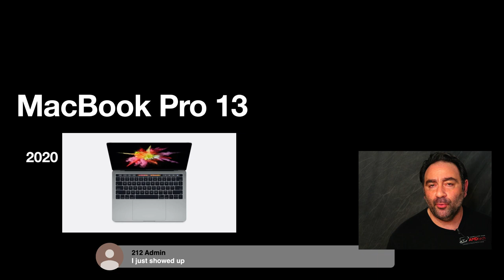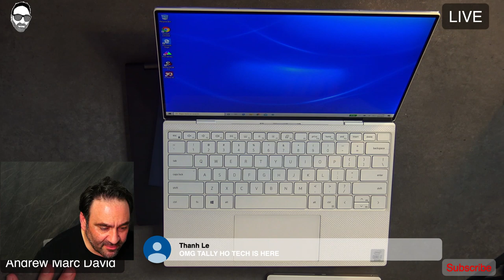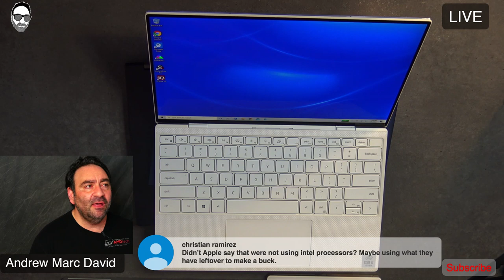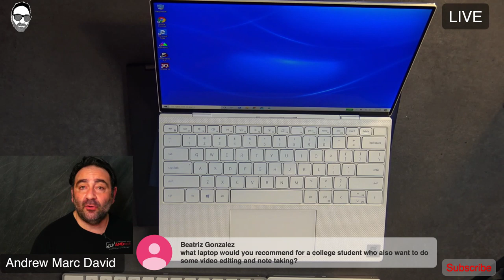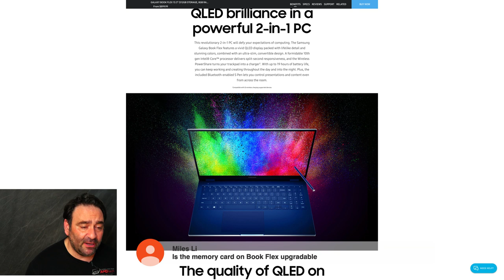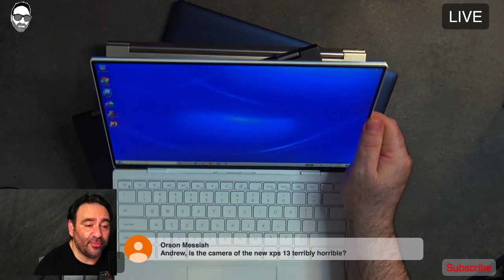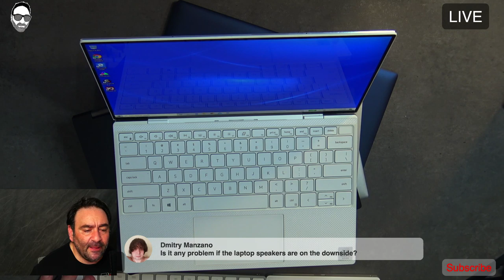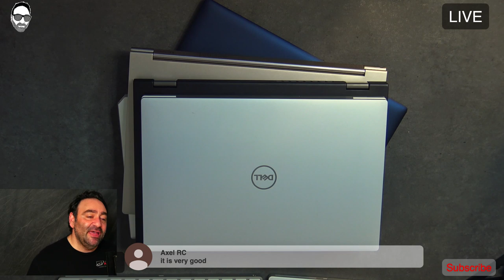New MacBook Pro 13 | Samsung Galaxy Book Flex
Join me tonight as we discuss the new Apple MacBook Pro 13. We will also talk about the Samsung Galaxy Book Flex which is coming to the studio tomorrow.  Of course, I will take your questions and more.